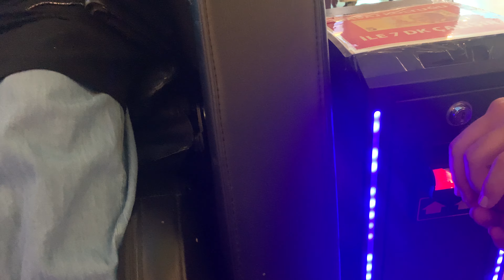Eglenceli oyun alanı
Arkadaşlar her gün ailemle birlikte yeni videolar yüklüyoruz bu kanal bizim aile kanalımız kendimiz eğlenirken videolar çekmeye başladık sonra yüklemek için 2017 yılında bi kanalı açtık ve yıllardır videolar yüklüyoruz aslında YouTube de yıllardır varız ama çok tanınmış kişiler olmadığımız için verdiğimiz emeği güzel sonuçlarla alamıyoruz eğer destek vermek istiyorsanız kanalımızda abone ol tuşu ve beğeni tuşu var eğer videomuzda hoşunuza gittiyse güzel yorumlarınızı bizden esirgemeyin lütfen yorumlarınız bizler için çok değerli zaten çok fazla yorum olmuyor olursa bizi tanıyan ailemizden insanlar ama biz yeni insanlarıda aramızda görmek isteriz sizin gibi